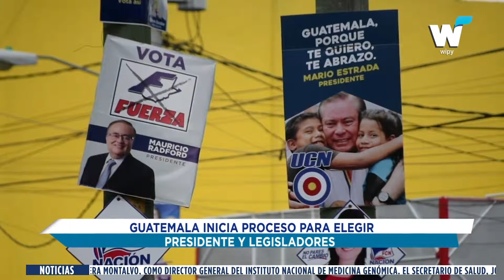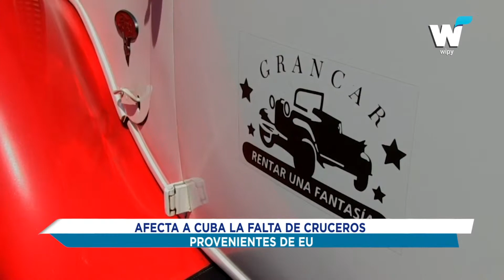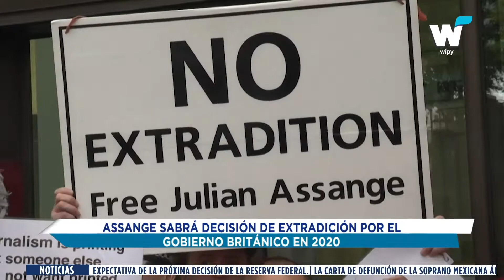NOTICIAS DEL 17 JUNIO